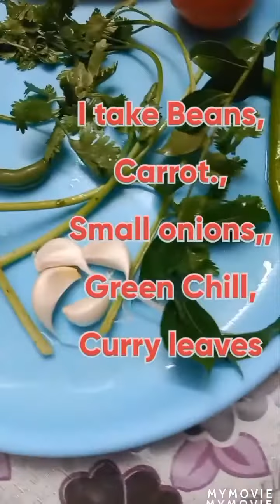Sambar Sadham | சாம்பார் சாதம் | Sambar sadham Recipe